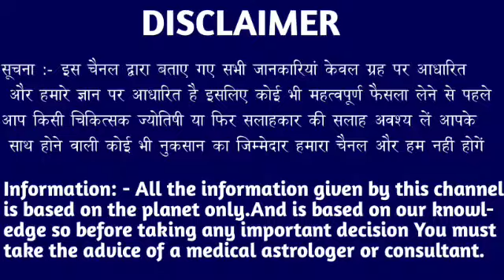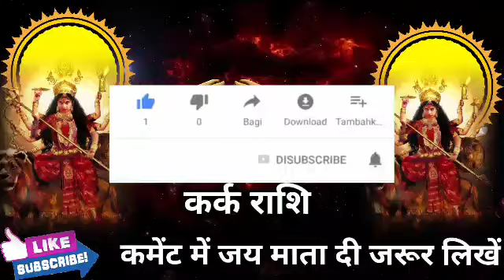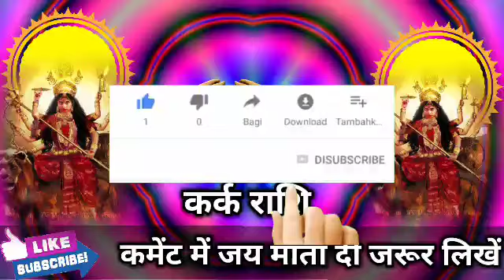कर्क राशि वालों 13 नवंबर शाम 4:25 बजे से एक बड़ा कदम उठाना पड़ेगा। Kark Rashi